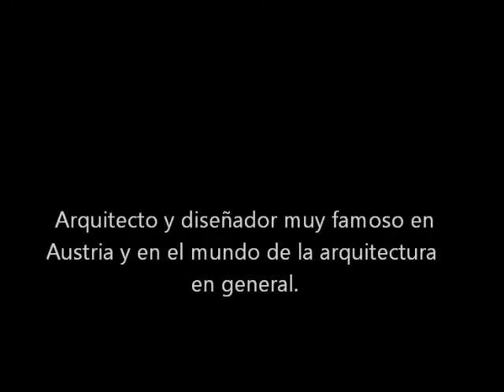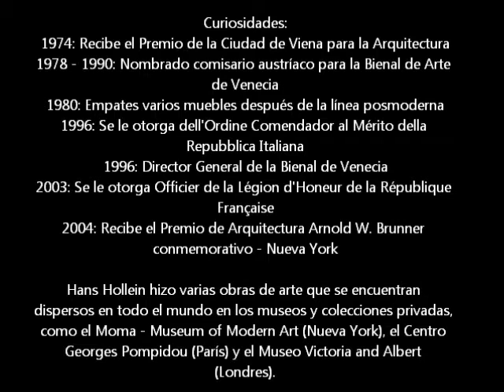Hans Hollein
Algumas de suas Obras